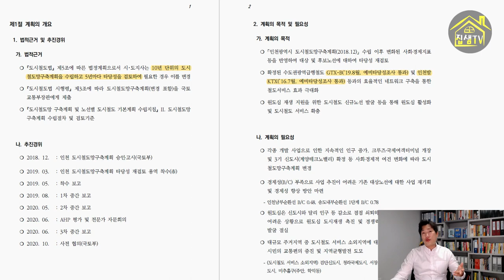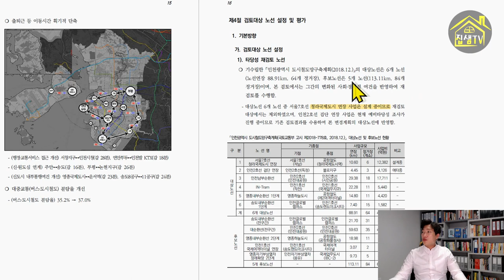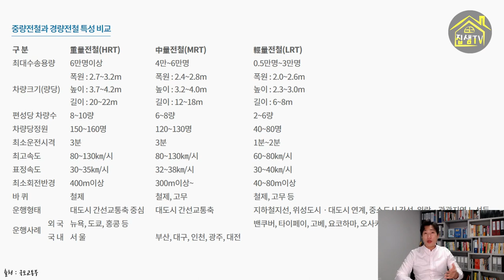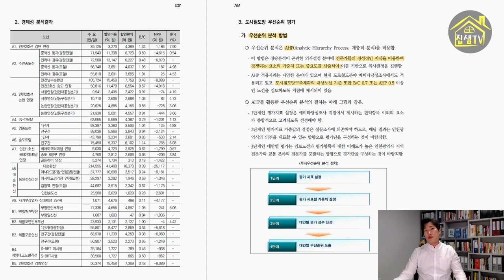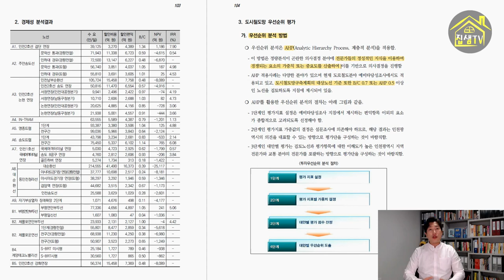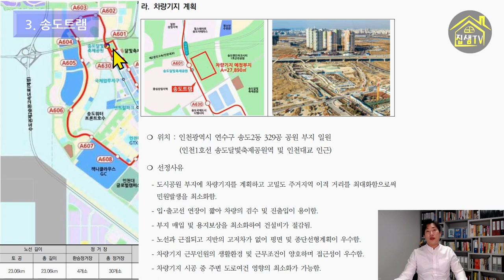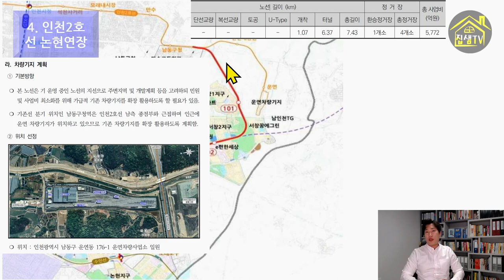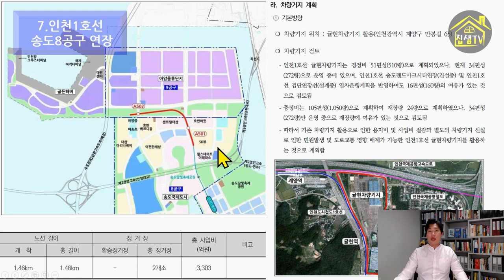송도트램 부평연안부두선 주안송도선 등 인천도시철도 계획변경안 집샘tv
인천도시철도계획 변경안 공청회를 실시하였습니다.
대상노선으로는 8개, 후보노선으로는 4개가 선정되었는데요. 트램과 경량전철이 주를 이루고 있습니다. 어떤 노선이 있는지 자세히 알아보겠습니다.

[대상노선]
①인천2호선검단연장
②부평연안부두선
③송도트램
④인천2호선논현연장
⑤주안송도선
⑥영종트램(1단계)
⑦인천1호선송도8공구연장
⑧제물포연안부두선